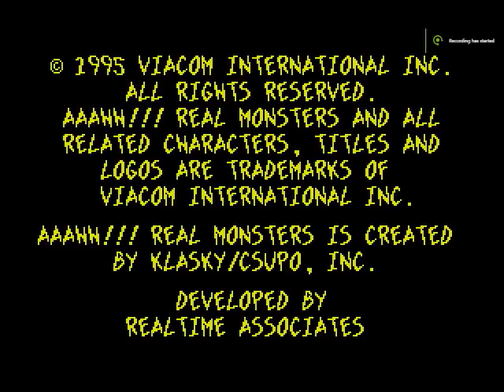Aaahh!!! Real Monsters (video game)